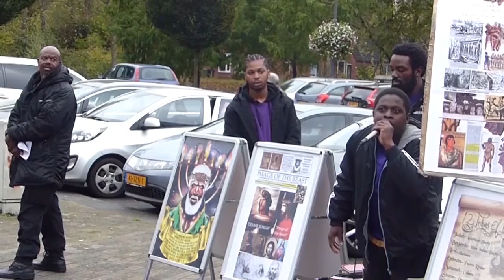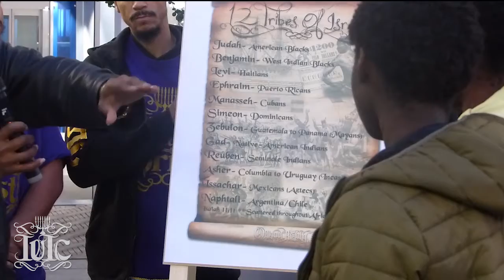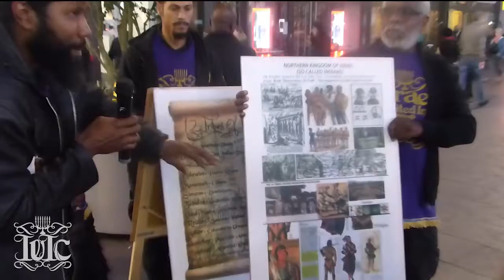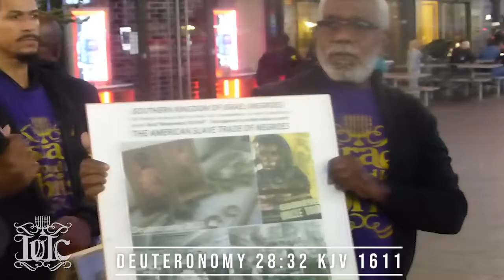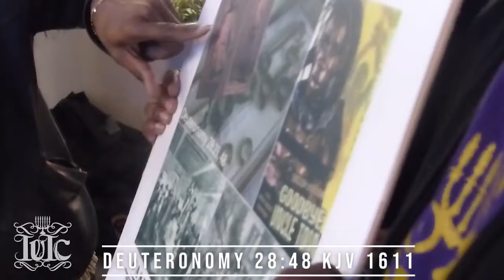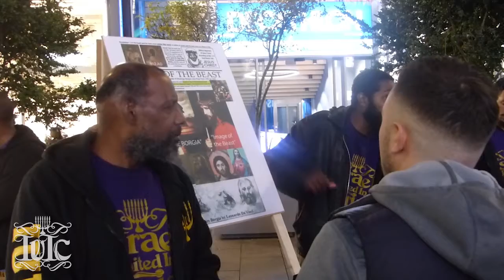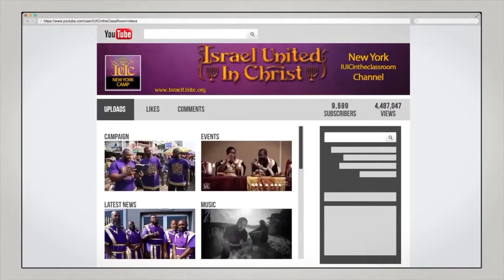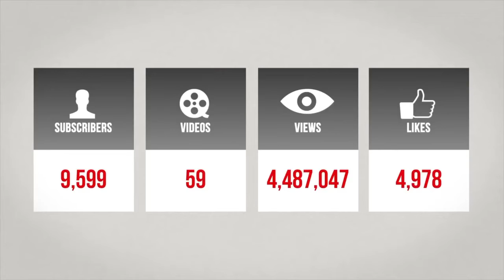The Israelites : Old and new slavery